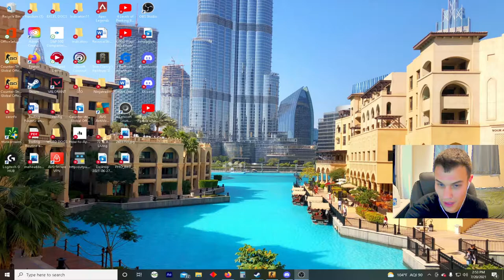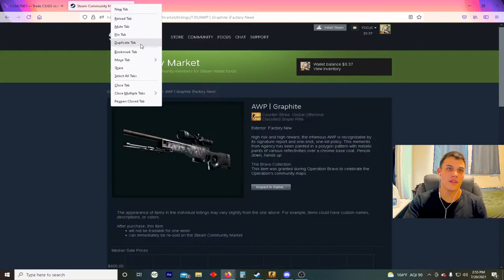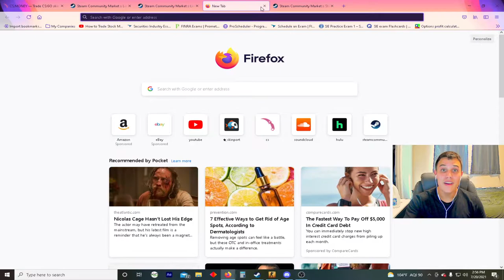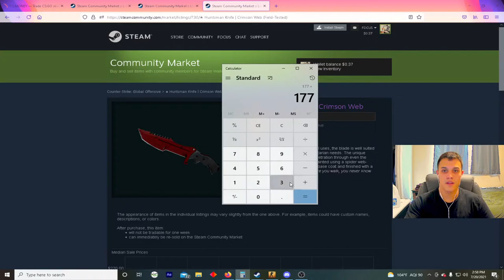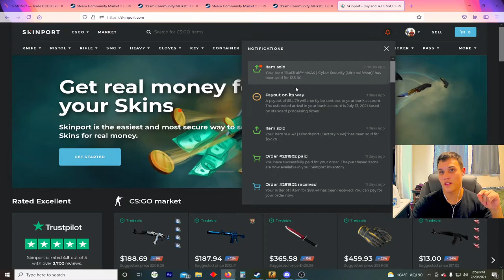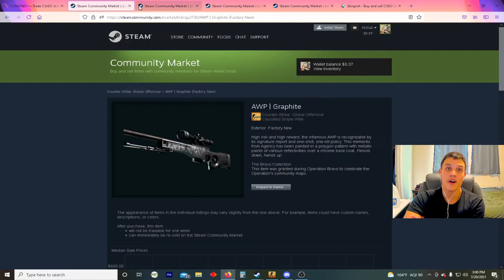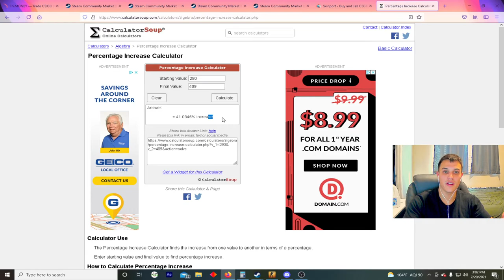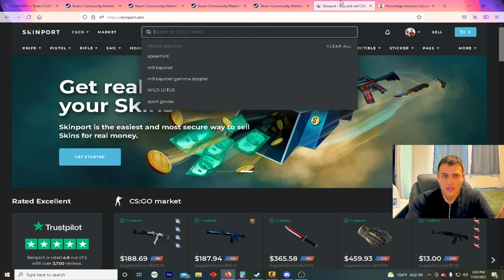How To NOT Get Ripped Off Using CS.MONEY In 2021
Learn how to math...